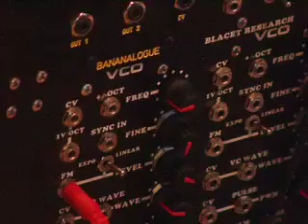David Rothbaum / sound. at the Schindler House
Excerpt

From " A Tribute to the Sounds of Forbidden Planet," the 50th anniversary celebration of Louis and Bebe Barron's otherworldly soundtrack featuring: Thomas Dimuzio, Tom Grimley, Sukho Lee and David Rothbaum.

Camera: RJ Ward
Editing: Cal Crawford